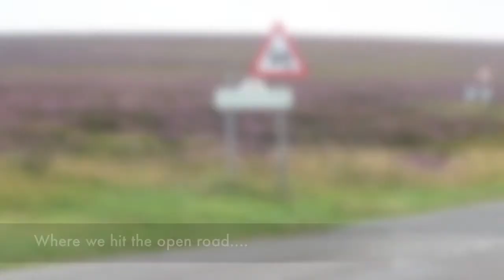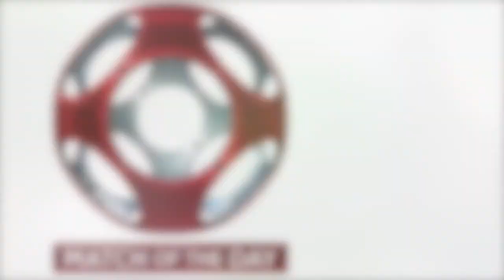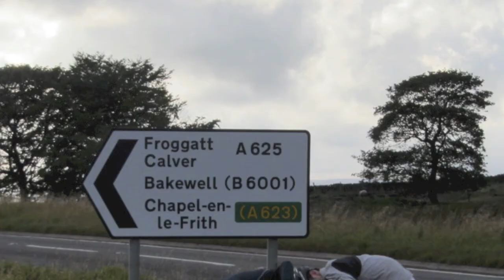peak district cycling